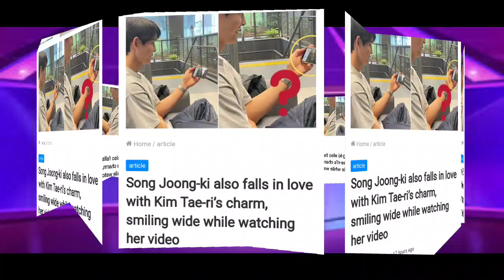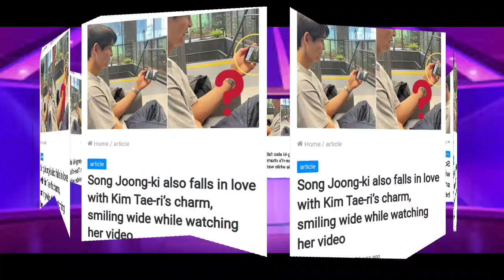Song Joong Ki Falls in Love with Kim Tae Ri's Charm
Actor Song Joong-ki seemed happy after watching Kim Tae-ri’s YouTube content.
On May 16th, Song Joong-ki uploaded a photo with a caption on his Instagram, saying, “Please show a lot of love for ‘This or That’ AllHailSpaceSweepers.”